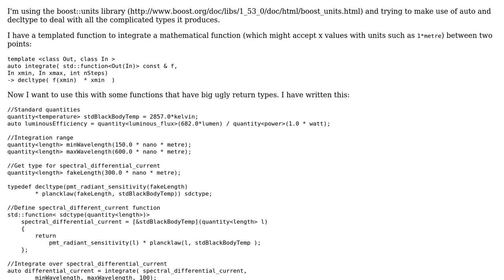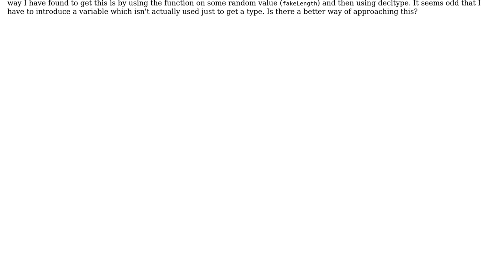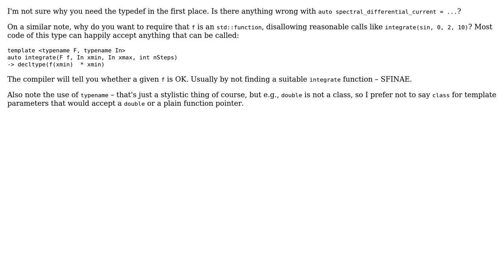Code Review: Determining function return types for std::function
With thanks & praise to God, and with thanks to the many people who have made this project possible! | Content (except music & images) licensed under CC BY-SA | Music | Images & others | With thanks to user paco_uk user Christopher Creutzig and the Stack Exchange Network Trademarks are property of their respective owners. You are responsible for your own actions.